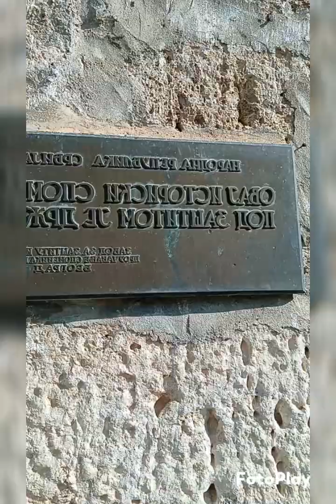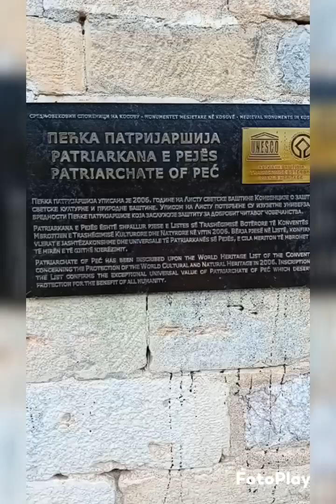ГРАЧАНИЦА, АРХАНГЕЛИ, ВИСОКИ ДЕЧАНИ И ПЕЋКА ПАТРИЈАРШИЈА СА ЧЛАНОВИМА УДРУЖЕЊА ЉУБИТЕЉИ МАНАСТИРА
Желим свима да се захвалим на јучерашњем дивном путовању.
Било је заиста посебно и благословено за срце и душу.❤️🧡
Косово је наша света земља и то смо се јуче уверили обиласком четири наше велике светиње:ГРАЧАНИЦЕ: АРХАНГЕЛА, ВИСОКИХ ДЕЧАНА И ПЕЋКЕ ПАТРИЈАРШИЈЕ.